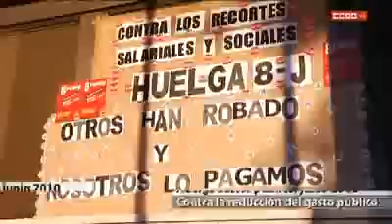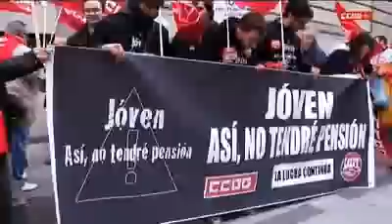Tres años de protestas contra la crisis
Vídeo de Canal Madrid Sindical con el resumen de algunas de las movilizaciones más importantes convocadas por CCOO desde abril de 2009 hasta el 6 de septiembre 2011. Tres años de protestas contra la crisis y las políticas de ajustes y recortes que no han terminado. La lucha continúa.